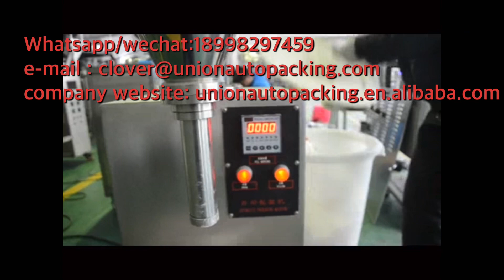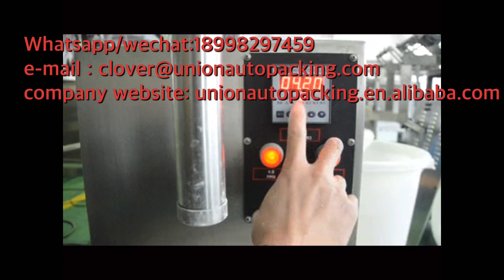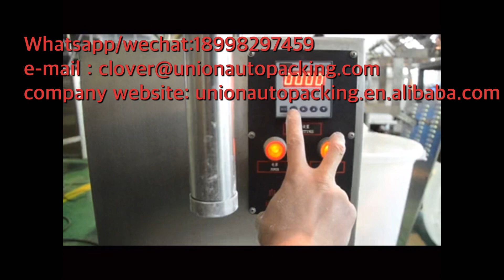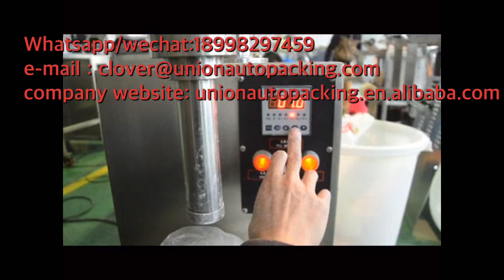Whey Proteins Collagen Peptides Meal Replacement Powder Powder filling machine video!